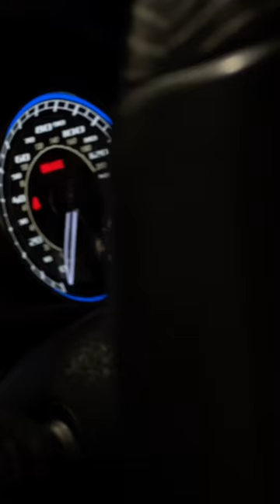detailing adz avto detailingworld automobile ram1500 dodgeram1500